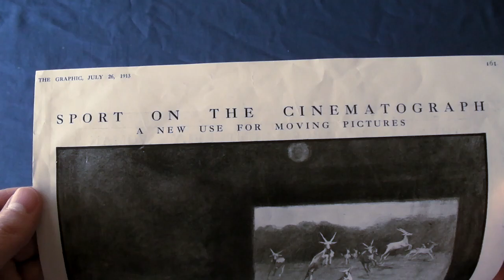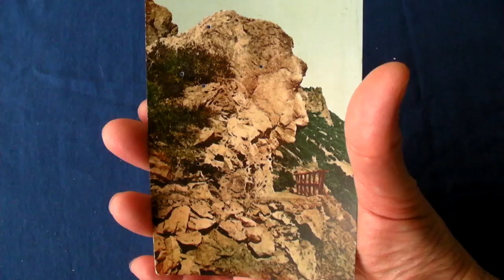5 Science Fiction Predictions That Came True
Can science fiction predict the future? Many fantasy postcards, trade cards and a magazine cartoon from the early 1900s seem to foresee technological advances and cultural events many decades in advance. Find out about 5 science fiction predictions that came true. Most studies on the subject normally concentrate on the influence of science fiction books and movies, but I believe that fantasy postcards, trade cards and magazine cartoons had just as much impact on the public's collective consciousness in the early 20th century.